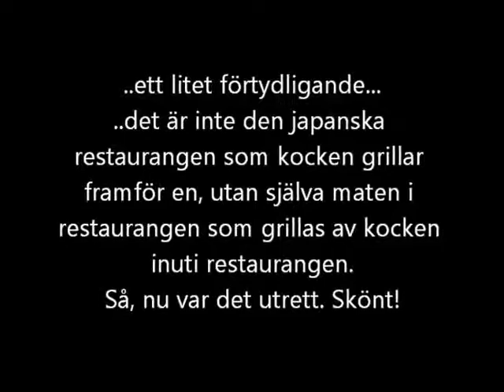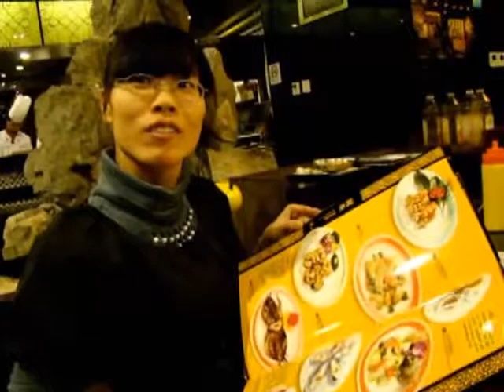Teppanyaki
Japansk restaurang, från hösten 2010.